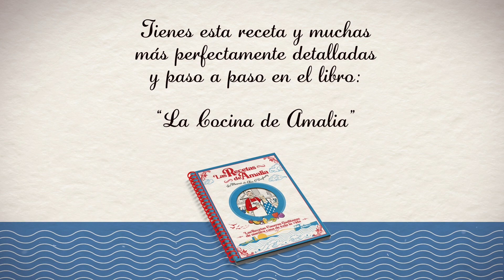10- HUEVOS A LA FLAMENCA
Aquí tienes una de las 35 recetas que hemos elegido para el libro de mi madre: “Las Recetas de Amalia”.

Un resumen de sus más de 60 años al cuidado de nuestra familia.

Recetas caseras, gaditanas, sencillas, baratas y deliciosas.

Una edición cuidadísima con páginas plastificadas, links a los videos de YouTube y a las listas de Spotify.